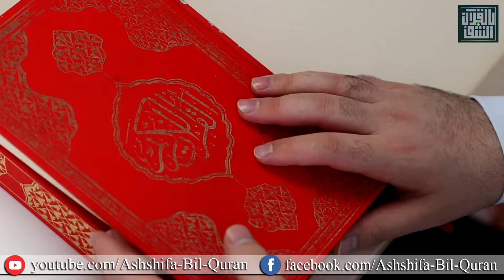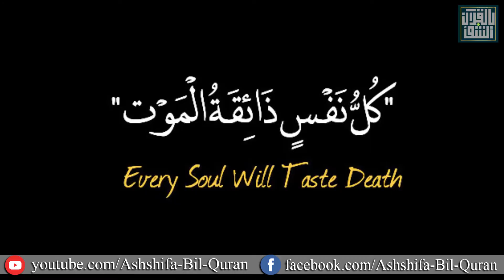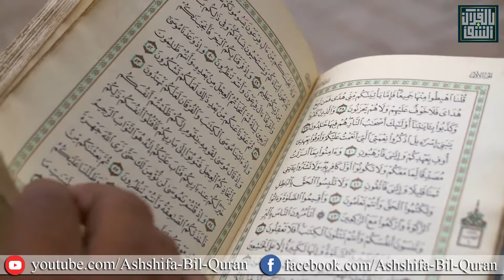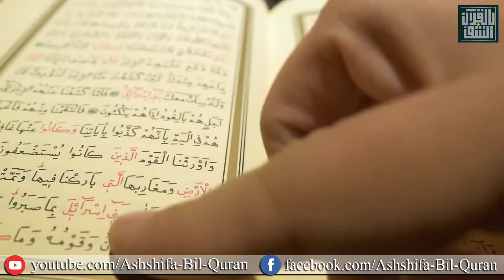زندگی کی حقیقت - Zindagi ki Haqiqat - Dr Israr Ahmed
Dr Israr Ahmed ڈاکٹر اسرار احمد